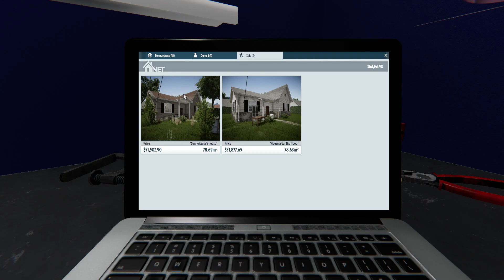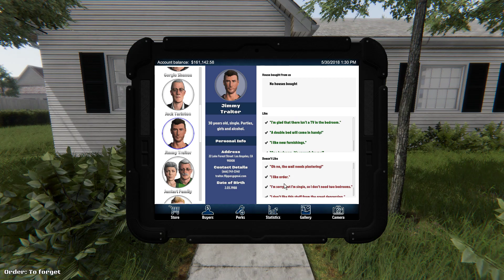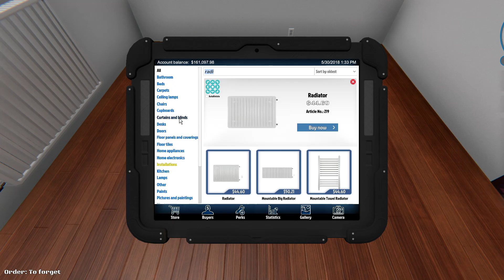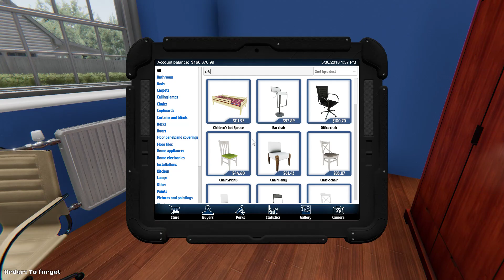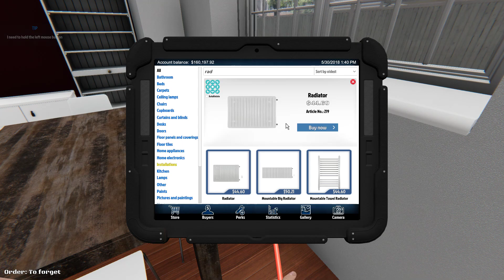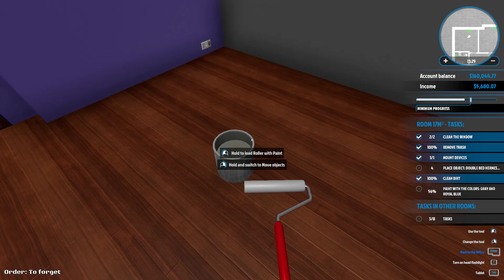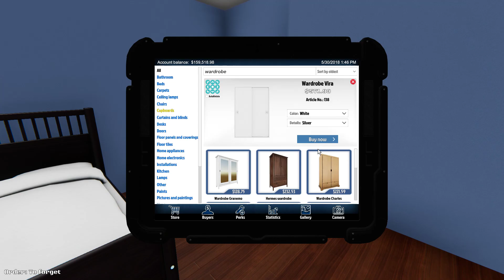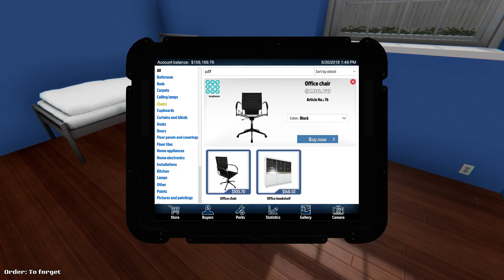Let's look at: House Flipper